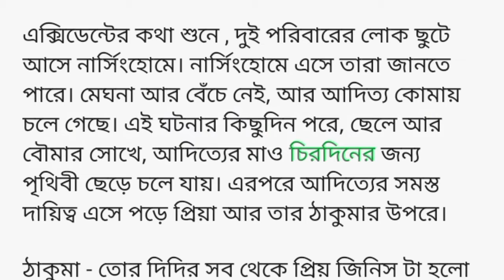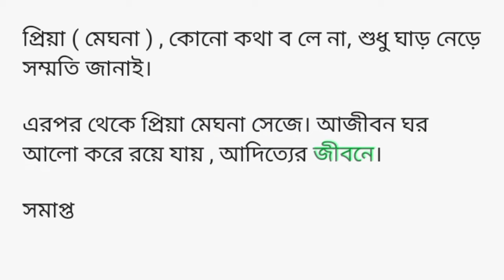মিসটেক- শেষ পর্ব। Bengali love story। Bengali story telling 🌹🥀💝❤️💖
Queries solve

Sad Story
Dukkher golpo